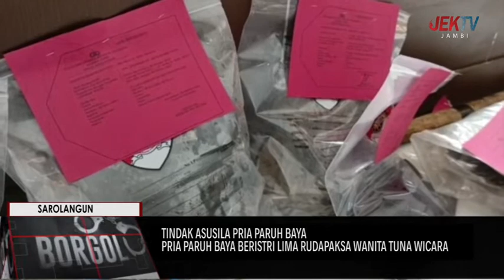PRIA PARUH BAYA BERISTRI LIMA RUDAPAKSA WANITA TUNA WICARA